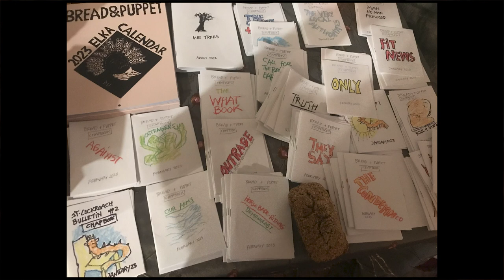BreadandPuppet_OtherSideOfZoom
February 18,  2023 Annual Meeting, Ballroom:
Peter's StateOfUnion

ShapeNote Songs: Calvary;   (?)
and on Zoom: Alexis, Marianne, Pinky, Margo, Emily        (???)